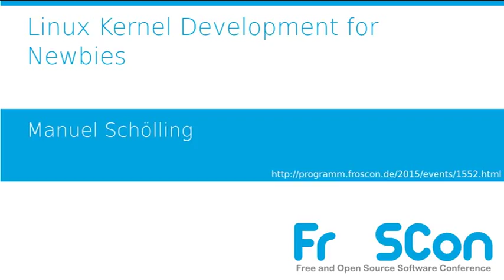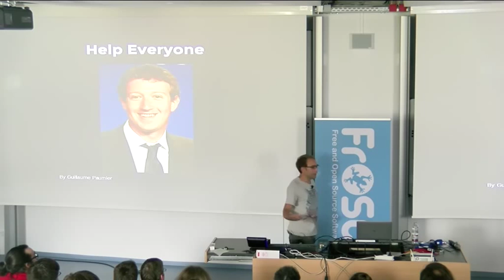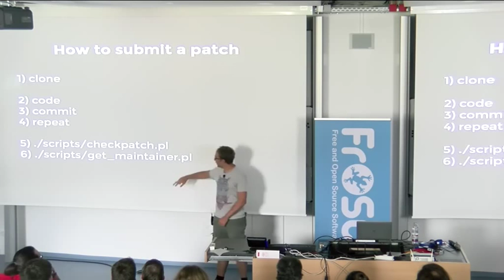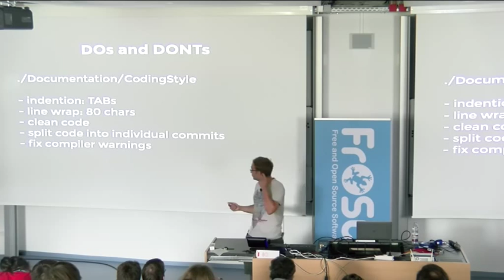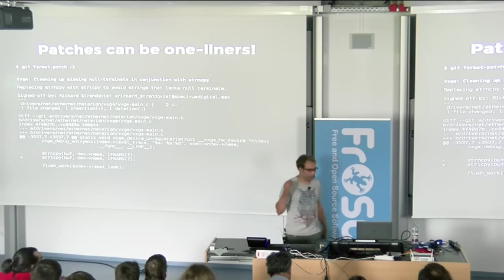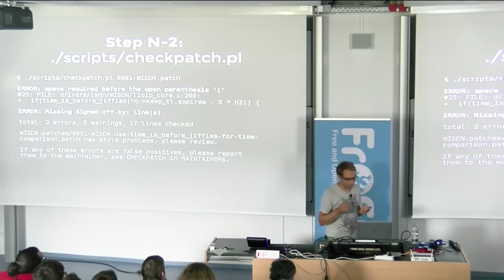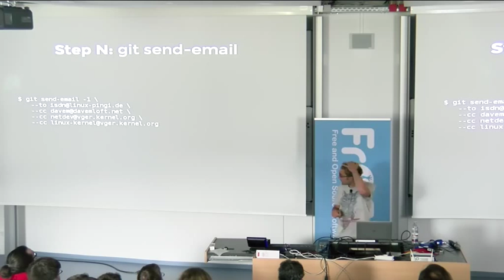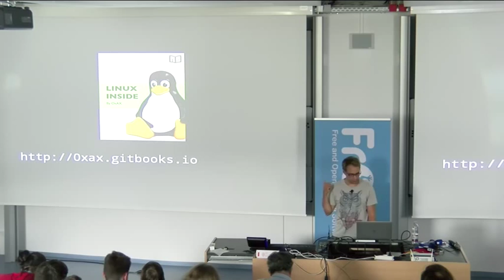Manuel Schölling: Linux Kernel Development for Newbies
This talk presents a step by step guide for Linux kernel development.

Manuel Schölling